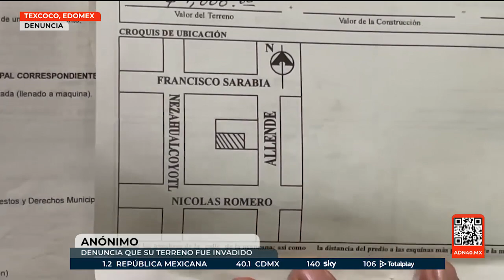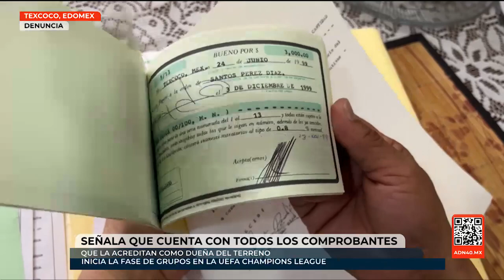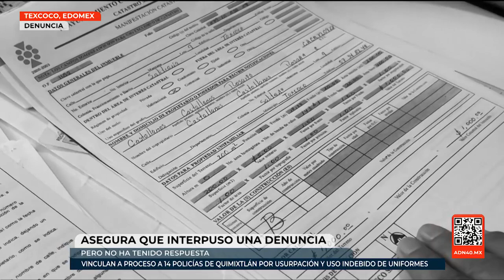¿Quieres comprar un terreno? Mira este video y evita ser víctima de fraude.